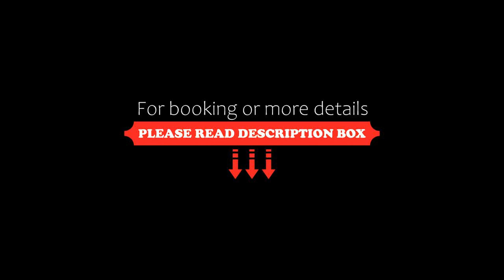Loft Władysława IV, Gdynia, Poland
About Property:
Loft Władysława IV is set in the Śródmieście district of Gdynia, 1.2 km from Gdynia Central Beach, 2.9 km from Redłowska Beach and 400 metres from Batory shopping centre. It has a terrace, city views and free WiFi throughout the property.

The apartment features a balcony, 1 bedroom, a living room and a well-equipped kitchenette with a fridge and an oven. Towels and bed linen are featured in the apartment.

Popular points of interest near the apartment include Kosciuszki squa...
Property Type: Hotel
Address: 1 Władysława IV kl. 4 m 21, Śródmieście, 81-353 Gdynia, Poland
Searching For
1. Loft Władysława IV - Gdynia - Poland
2. Loft Władysława IV - Gdynia - Poland Address
3. Loft Władysława IV - Gdynia - Poland Rooms
4. Loft Władysława IV - Gdynia - Poland Amenities
5. Loft Władysława IV - Gdynia - Poland Offers and Deals
Audio Credit:
Track Title: Blank Slate
Artist: VYEN